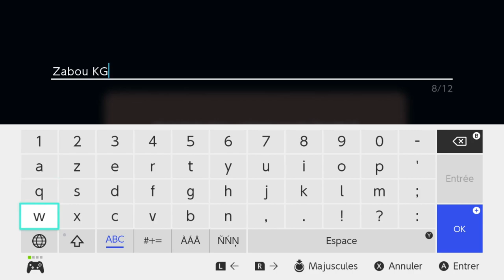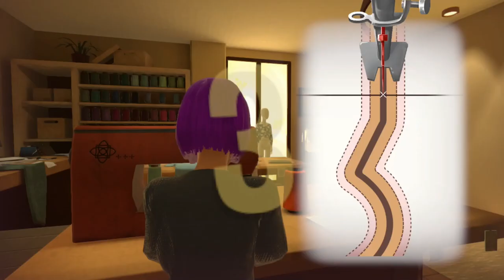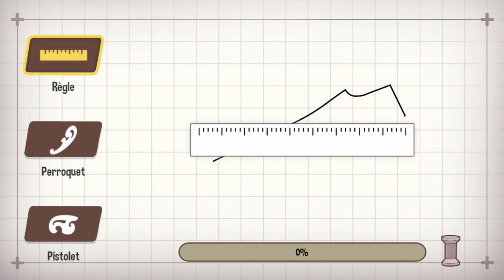My Universe Fashion Boutique - Let's Play Découverte [Switch]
Vous rêvez de créer vos propres vêtements, de tenir une boutique, de participer à des défiles de modes et bien plus encore ? My Universe Fashion Boutique pourrait bien répondre à vos envie. Je vous propose de découvrir le jeu à mes côtés.

Bon visionnage !